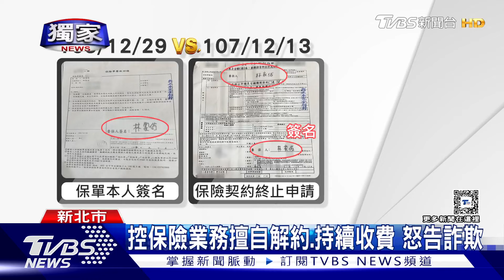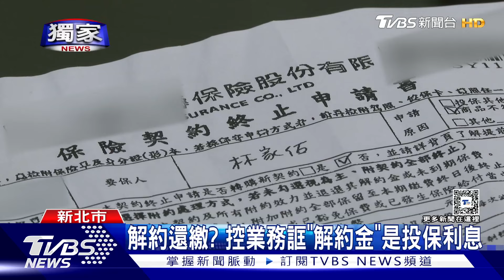獨家 疑「偽造簽名」解約保單 控保險業務A保費 ｜TVBS新聞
保費交給業務員「代繳」要小心！新北市一名男子10年前買了一份儲蓄險，這回主動詢問客服「保單狀況」時，卻被告知，保單早就被解約！指控業務員涉嫌偽造簽名，還持續收保費，懷疑對方把錢占為己有；保險公司回應，解約當年就有告知保戶，也交付解約金，不過當事人卻被業務員說服，這筆款項是「投保利息」，如今想起來，全是詐騙話術。